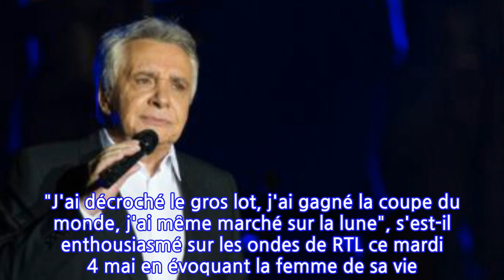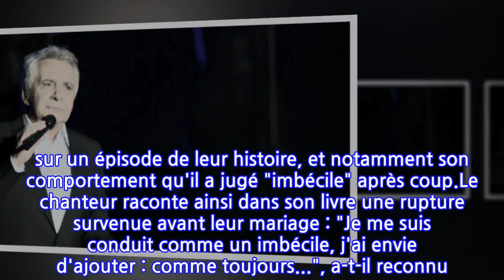« Je me suis conduit comme un imbécile » : Michel Sardou avait abandonné sa...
L'autobiographie de Michel Sardou Je ne suis pas mort... je dors ! est parue ce jeudi 6 mai chez XO. Entre autres révélations, le chanteur a évoqué sa "jalousie maladive" qui s'est manifestée de façon particulièrement abrupte le jour où il a "planté sur l'autoroute" celle qu'il allait épouser quelque temps plus tard : Élisabeth Haas.Michel Sardou coule aujourd'hui des jours heureux avec celle qu'il chérit plus que tout, son épouse Anne-Marie Périer. Même si, de l'aveu de cette dernière, vivre au quotidien avec le chanteur n'est pas chose aisée en raison de ses sautes d'humeur. D'ailleurs, bien conscient qu'il ne doit pas être facile à vivre tous les jours, le chanteur de 74 ans sait rendre hommage à celle qui le supporte ! "J'ai décroché le gros lot, j'ai gagné la coupe du monde, j'ai même marché sur la lune", s'est-il enthousiasmé sur les ondes de RTL ce mardi 4 mai en évoquant la femme de sa vie. Car le parcours amoureux de l'artiste n'a pas été des moins sinueux, loin de là.En 1965, il se mariait à son amour de jeunesse, Françoise Pettré, dont deux petites filles naîtront : Cynthia et Sandrine. À leur séparation, le chanteur avoue : "Après Françoise, j'ai eu un creux, c'est vrai, mais pas un creux triste...", écrit-il dans son autobiographie parue ce jeudi 6 mai. Et c'est à cette période, où il hantait les boîtes de nuit, qu'il a rencontré Elisabeth Haas, célèbre astrologue. Michel Sardou est revenu dans Je ne suis pas mort... je dors ! sur un épisode de leur histoire, et notamment son comportement qu'il a jugé "imbécile" après coup.Le chanteur raconte ainsi dans son livre une rupture survenue avant leur mariage : "Je me suis conduit comme un imbécile, j'ai envie d'ajouter : comme toujours...", a-t-il reconnu. "Persuadé d'une inconduite de sa part, ce qui se révèlera faux, je l'ai plantée sur l'autoroute de l'Estérel sans beaucoup la ménager. Mes adieux ont été : 'Débrouille-toi pour rentrer chez toi aux Issambres !'. Une heure plus tard, je me sentais comme un imbécile". Le chanteur ne cherche pas à se dédouaner de ce comportement abusif, mais le justifie par sa "jalousie maladive, débordant largement le sens commun". "Je le suis encore ! A cette différence près que, maintenant, je suis jaloux du passé", a-t-il précisé.